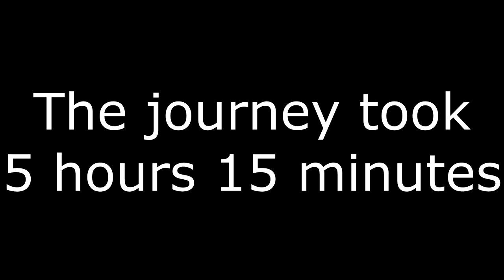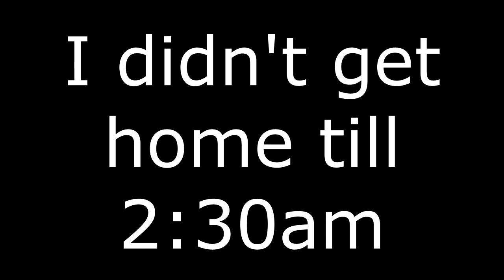Hereford vs Fleetwood | FA Cup Second Round Replay | Vlog | Great Result